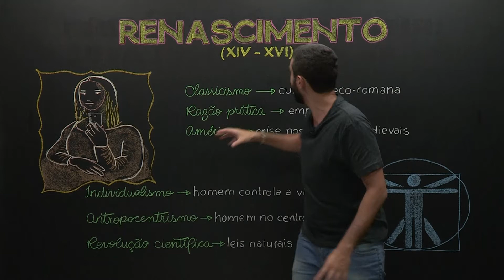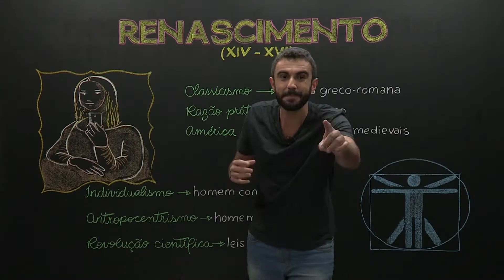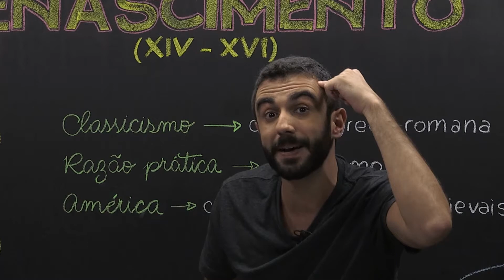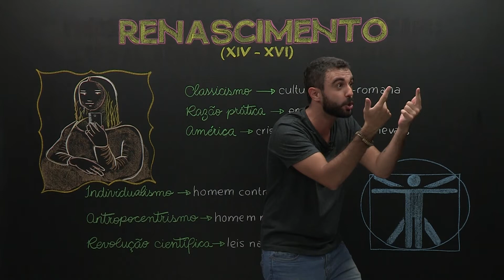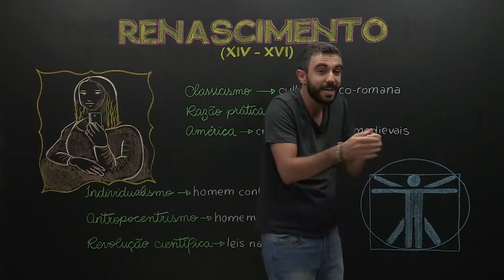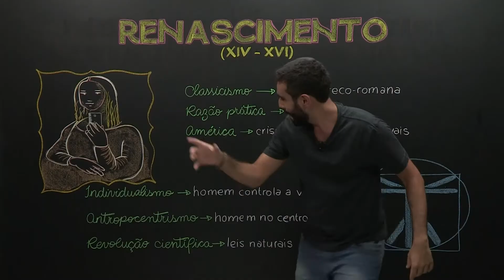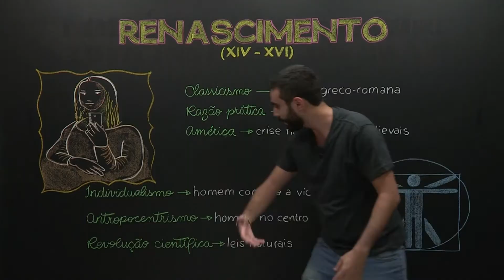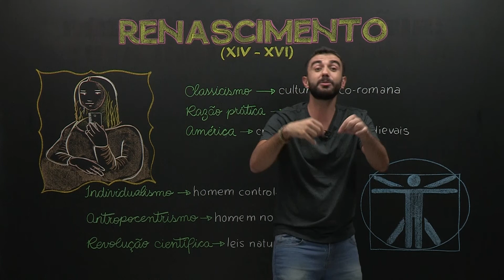Renascimento - História - Ensino Médio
O crescimento do comércio fortaleceu a burguesia que começou a financiar artistas. Nas cidades foi se desenvolvendo um movimento cultural que buscava reviver os valores greco-romanos, de racionalidade e individualidade.